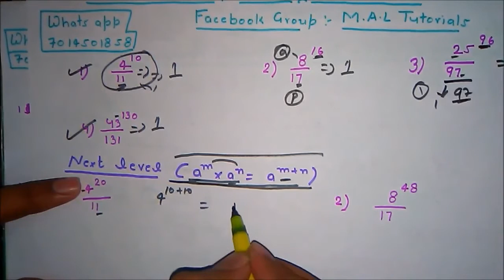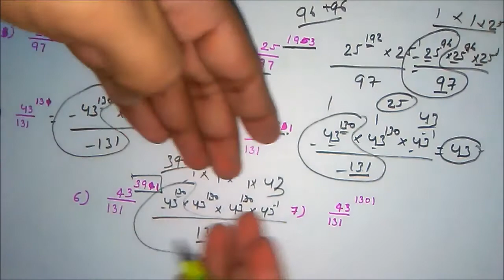Number System Remainder Theorem Fermat's Theorem & Wilson's Theorem (Part-17)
Number system is the topic which covers the basic concepts of whole mathematics. If you have a strong command on this chapter than you will be at ease with other chapter. In this video we will discuss the number system in great detail and we will also try to understand that how can we solve others chapters with the help of number system. This will be very helpful for you in preparing for SSC CGL, IBPS Bank PO and Clerk SBI Bank PO and clerk CAT and other competitive exams.this videos is for Fermat's Theorem & Wilson's Theorem.